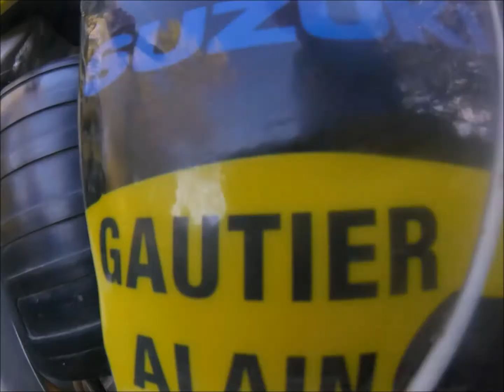NOUVEAU KIT DECO + MANCHES ET ENTRAINEMENT AUX DEPARTS